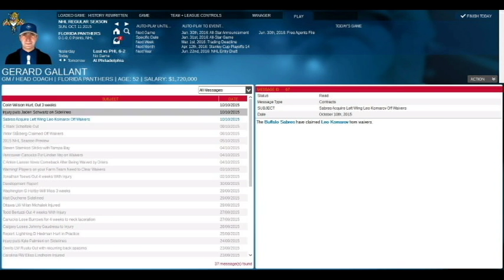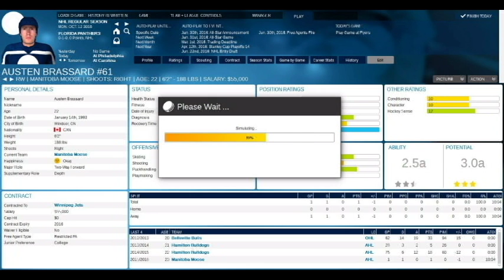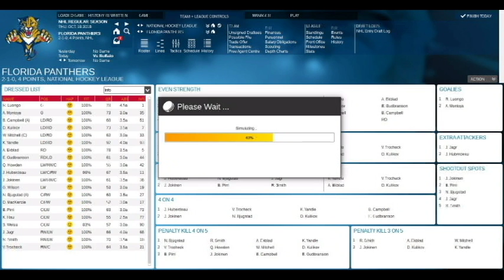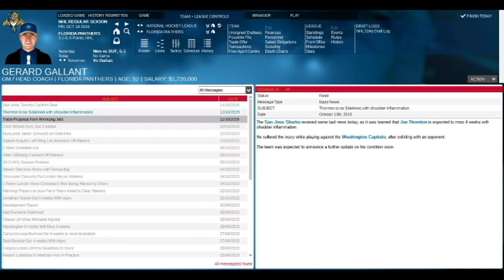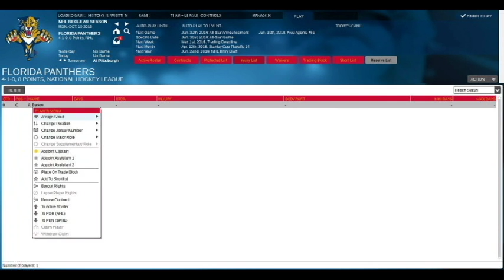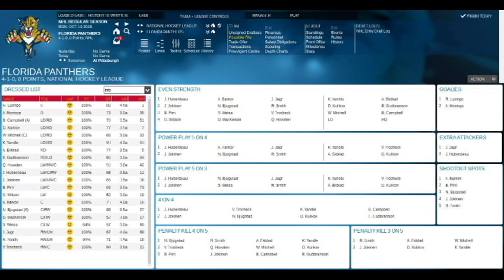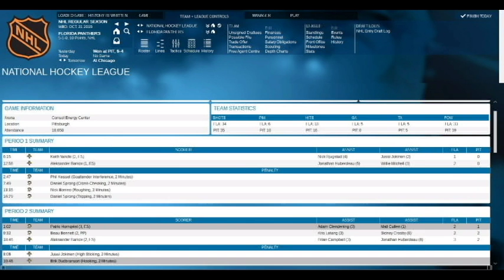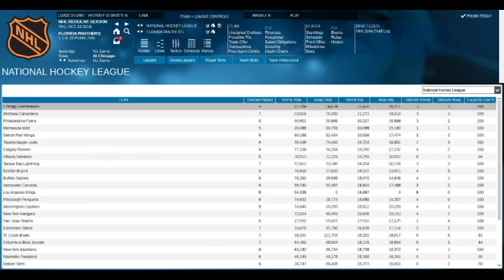Let's Play Franchise Hockey Manger 2: Florida Panthers 15-16 Season Do Over: Nice Start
Part 2 of my do over of Florida Panthers 2015-16 Season

Awesome site on the Panthers for the fans by the fans